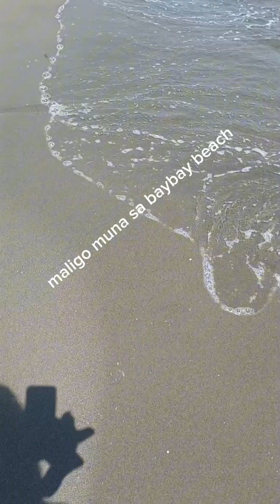my home town @Capiz